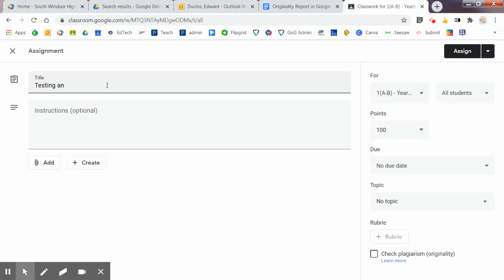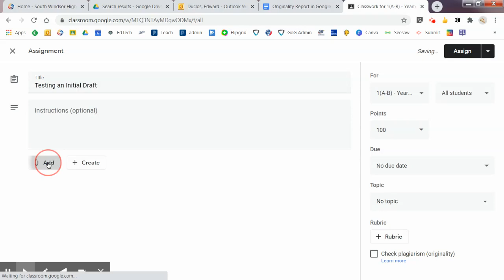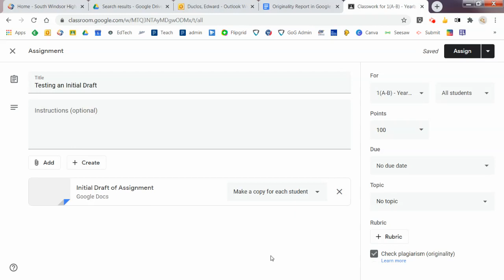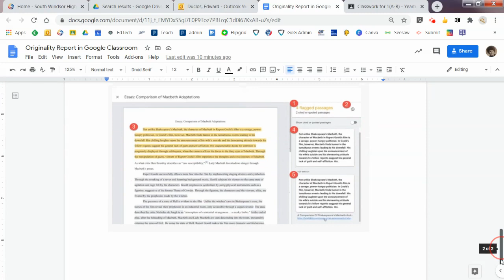Originality Report in Google Classroom